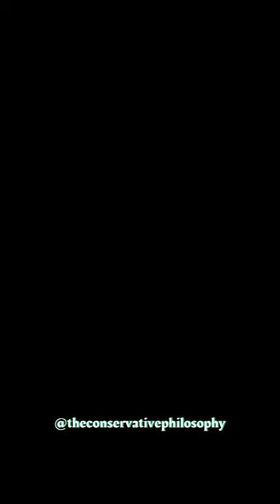Trump's 60 minutes Interview On Biden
Donald Trump's Interview About Joe Biden @60minutes @DonaldJTrumpforPresident